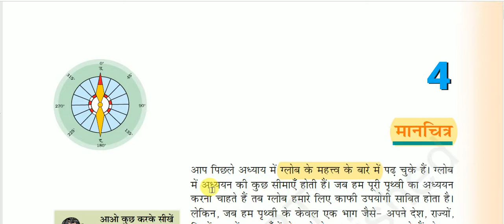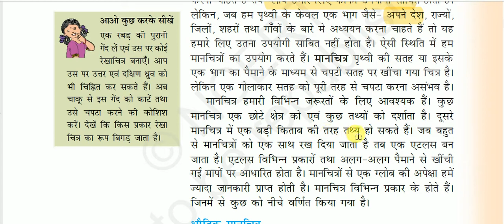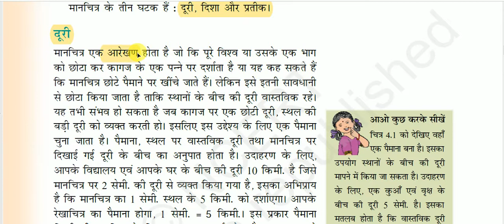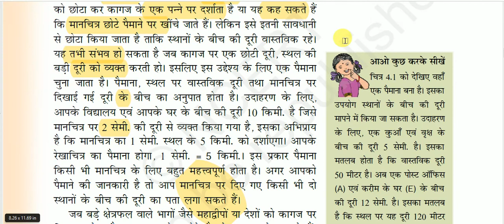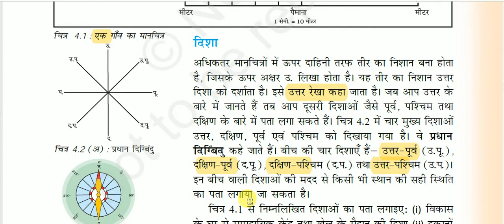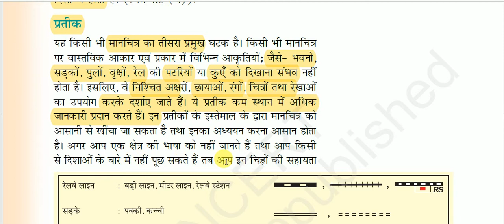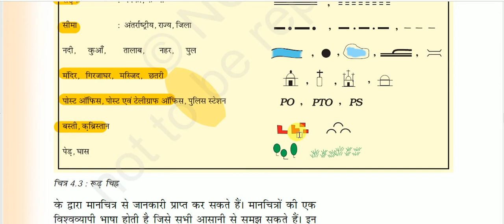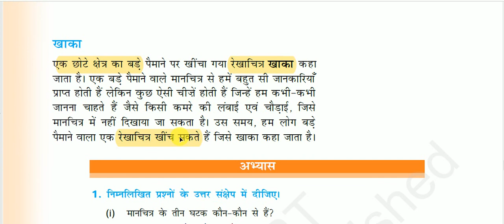एनसीईआरटी पुस्तक : कक्षा 6 (पृथ्वी हमारा आवास ) - मानचित्र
Map for All Competitive Exams like SSC, Railway, IB, Bank, UPSC, BPSC, MPSC, PCS, etc.